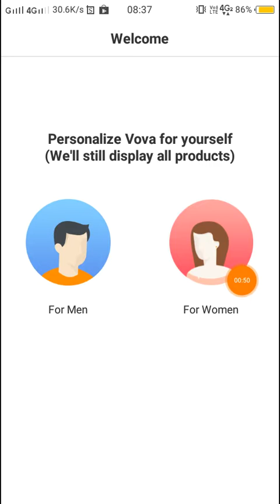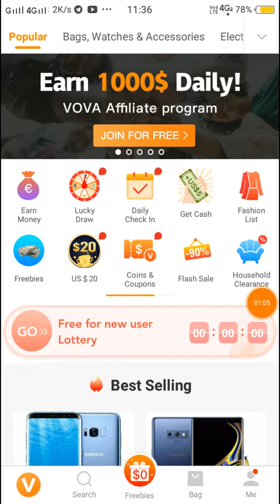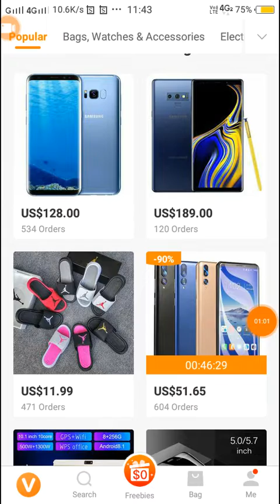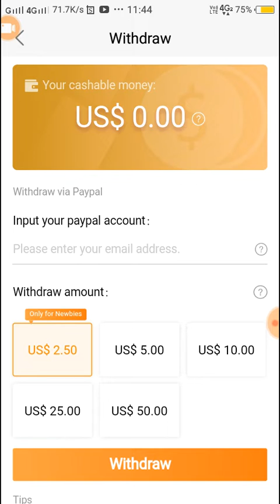Earn $100 Per Day Paypal Cash with Vova App | How to Earn $100 per day